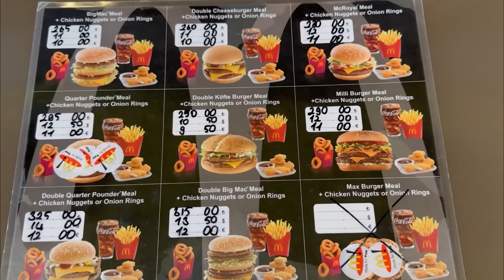ON DÉVALISE TOUTE LA CARTE D'UN MCDO HALAL 🔥 ( c'est vraiment INCROYABLE)